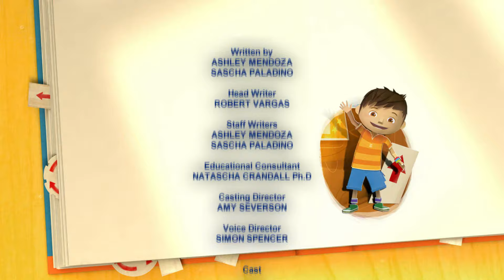Zack y Quack - S01E21 - Banana Pop-Up // Película y Palomitas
servidor super duper hiper mega doble setenta triple secreto de discord (lo uso como canal de difusion ajajaja) 😅 AHORA HAGO CONTENIDO IRL (y si, otro canal mas)